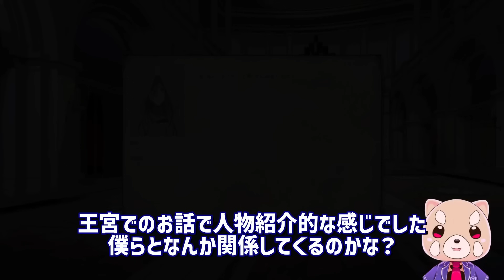【Elin】序盤～中盤攻略：効率的な金策と最強アイテムの集め方！02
■伝説のローグライクRPG！Elonaの続編！
今回は序盤～中盤にかけてのおすすめ攻略＆金策を試して
良かったのを動画にしてみました！
あらゆる事が出来る。
育成・ハクスラ・トレハン・建築・農業・クラフト・サバイバル
釣り・窃盗・出店・出産・サンドボックス・熟練度・その他

▼メンバーシップ(応援して頂けると僕の活動寿命が伸び助かります！)

・それぞれ下記の特典がプラスされます
えぞたぬき組(限定スマホ待ち受け）
お嬢様勢(②ヶ月継続で絵師うおはるさん作の限定プロフ用イラストプレゼント)

イラスト：ちこずあーと

▽【自作PCスペック＆周辺機器】
マザボ:ASUS PRIME H670-PLUS D4
CPU:Intel Corei7 14700F
CPUクーラー:Deepcool AK620 DIGITAL
メモリ:CrucialPRO (マイクロン製)DDR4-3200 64GB
グラボ:玄人志向 NVIDIA GeForce RTX4070
電源:CORSAIR PC電源ユニット 850W 80PLUS Gold認証
オーディオIF: YAMAHA USB ウェブキャスティングミキサー AG06
ダイナミックマイク:SHURE シュア  SM7dB
コンデンサー:Rode NT1A
キャプチャーボード:AVerMedia Live Gamer EXTREME GC550

セール商品がたくさんあるので、よければ旅行計画にチェックしてみてね✨️
↓楽天トラベルトップページ